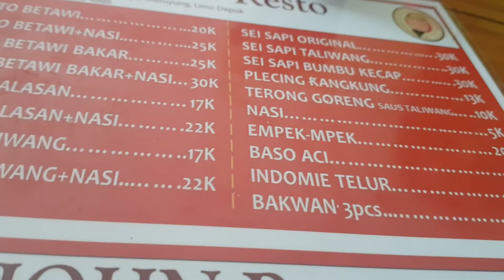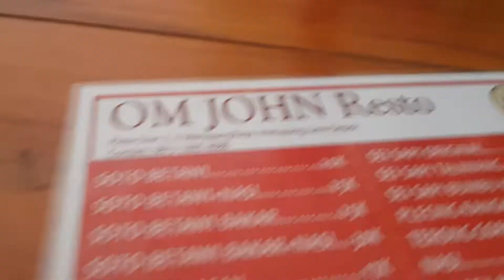Membuat sticker tempel pembatas buku untuk anak-anak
Cara Membuat sticker tempel pembatas buku untuk anak-anak